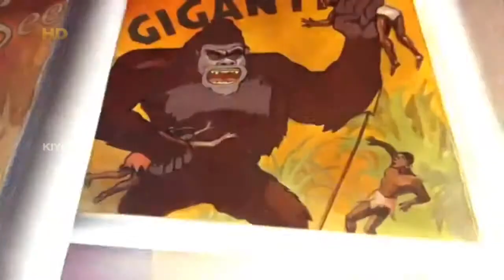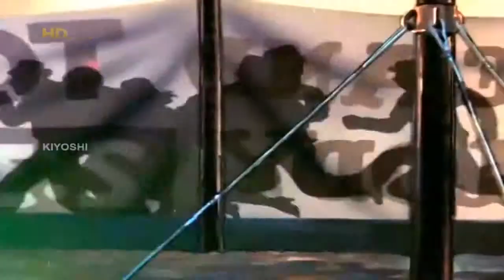Superman || Incindent on the Midway || Animated Episode No 9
The story begins with the music and noise of the circus. Clark Kent and Lois Lane are at the Midway, Lois having an assignment to cover its events. She expresses her regret that she didn't have a more exciting assignment. Clark offers his condolences, then leaves for his own assignment. Later that night, as Lois attends the clown performance, a monkey wanders from the main tent and accidentally opens the cage of a giant gorilla (perhaps a homage to King Kong). Growling, the Gorilla named "Gigantic" wanders into the tent, sending everyone into pandemonium.
Circus workers attempt to tie the gorilla down with ropes, but are overpowered by its strength and are forced to flee. While other workers are struggling to keep the other animals under control, some of them stampede, or rear up against their owners, knocking other cages open. Lois, who has been taking pictures of the goirlla, is about to leave when she notices the monster lumbering toward a trapped young girl. She runs between the creature and the girl, and helps her escape, only to have the ape turn on her.

Clark arrives on the scene, supposedly to pick up Lois, and sees the chaos. Quickly he changes into his Superman costume and begins returning animals to their cages. Right after tossing an elephant into a cart, he hears a scream: Lois is trapped at the top of a pole holding up the tent, and the giant gorilla is climbing perilously close. Superman confronts the ape and ties it down, but during the fight one of the tent poles falls down and hits a power circuit, starting a fire. Superman saves Lois from the flames just in time and then goes to subdue the gorilla.

The final scene shows Lois vigorously typing the story, with Clark sitting lazily back in a chair at the next desk.